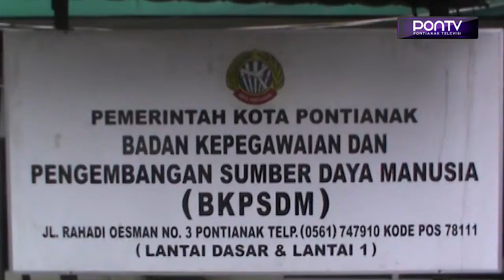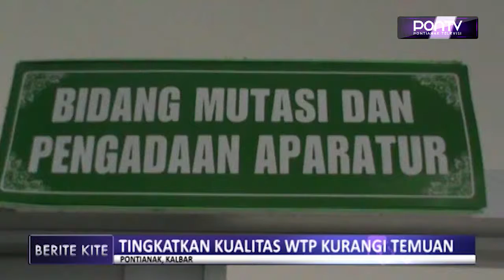Komitmen Tingkatkan Kualitas WTP Kurangi Temuan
Pemkot Pontianak berkomitmen, untuk terus meningkatkan kualitas WTP, dengan kerja keras seluruh jajaran OPD, di lingkungan Pemkot Pontianak. Sejumlah upaya yang dilakukan, diantaranya memperbaiki kinerja OPD, terutama dalam tata kelola keuangan. Sehingga temuan dalam pemeriksaan LKPD 2017 lalu, dapat berkurang